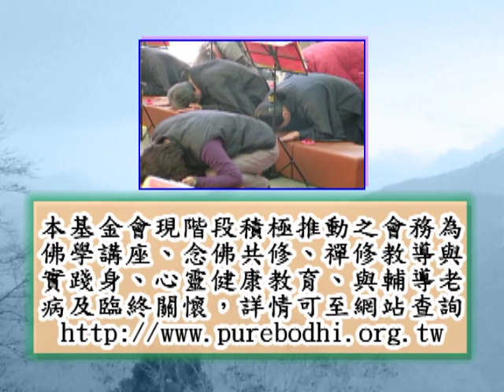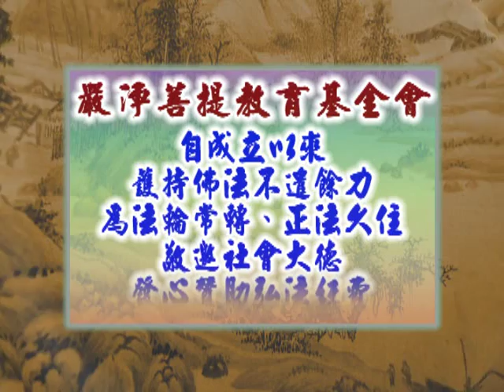深入經藏 般若系列一 般若波羅蜜多心經 印可法師 主講 光碟8-12 財團法人嚴淨菩提教育基金會 製作發行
護持銀行帳戶:
銀行代號: 006
戶名: 財團法人嚴淨菩提教育基金會
帳號: 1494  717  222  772

地址︰基隆市七堵區南興路148號

300新竹市北區北大路346號13F之1